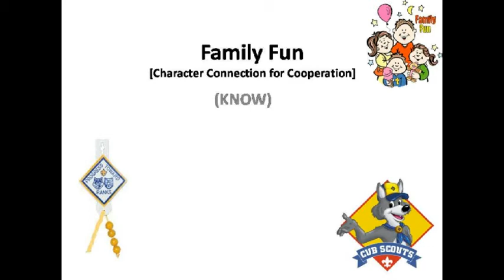Scout-Wolf - Achievements - Family Fun - CC Cooperation - Know